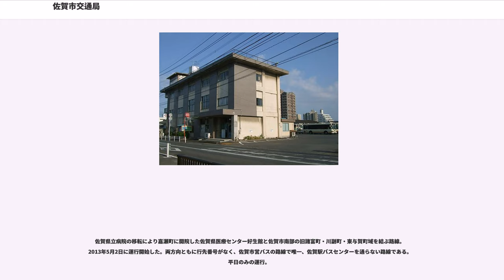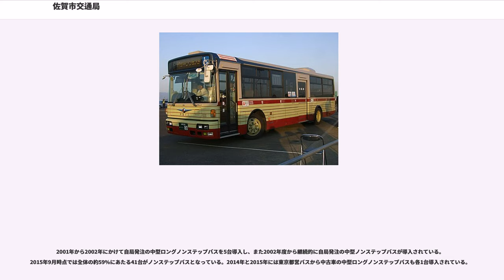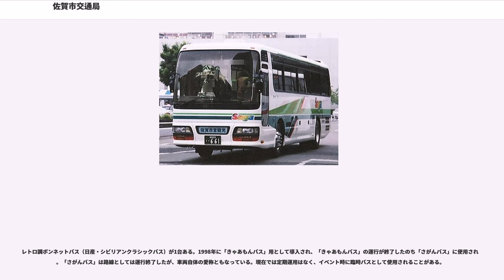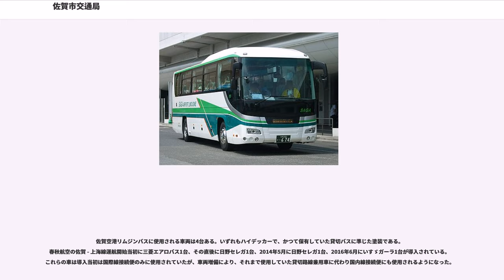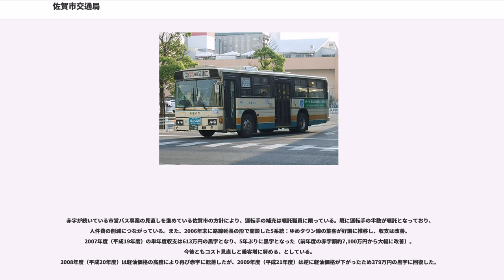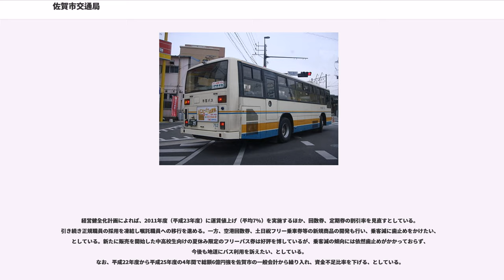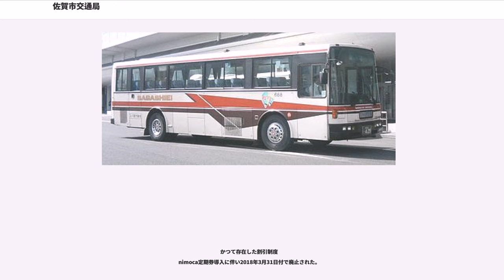佐賀市交通局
佐賀市交通局（さがしこうつうきょく）は、佐賀県佐賀市の路線バス事業を担う地方公営企業法、および、佐賀市自動車運送事業の設置等に関する条例（平成17年10月1日佐賀市条例第234号）に基づく地方公営企業である。通称は佐賀市営バス。1936年（昭和11年）10月10日に事業開始した。交通局事務所及び車庫所在地は佐賀市愛敬町4番23号。

現在は路線バス専業となっており、佐賀駅に隣接する佐賀駅バスセンターを拠点として佐賀市内各方面に路線を持つ。また佐賀市内から佐賀空港への空港連絡バスも運行している。赤字路線が多いため経営は厳しい。累積赤字は6億円を超えており、木下敏之前市長の時代には2009年（平成21年）度までに黒字転換しない場合には民営化、との素案が出されていた。かつては貸切バス事業も行っていたが、民営化への準備の一環として2005年（平成17年）3月31日に廃止された。

秀島敏行現市長への交代後は合理化を徹底した上で市による経営を維持する方向に転換している。但し、地方財政健全化法に基づく「資金不足比率」の計算においては資金不足と判定されたため、2013年（平成25年）度までに資金不足比率を下げるとした経営健全化計画が策定されている。

佐賀市中心部にある佐賀駅バスセンターを拠点に、久保泉町・金立町以南の佐賀市域南側の平野部一帯に路線を持つ。

かつては佐賀市と佐賀市外を結ぶ路線も多数運行していたが、路線廃止・撤退のほか、運行地域の多くが市町村合併により佐賀市となったこともあり、2008年6月30日に迎島線が廃止されたのを最後に、全路線が佐賀市内となった。

いわゆる系統番号ではないため、同じ路線であっても往路と復路では番号が異なる。同じ路線・同じ方向であっても、一部の施設に乗り入れる便と乗り入れない便が混在する路線があるほか、終点が異なる場合もある。佐賀駅バスセンターを終点とする便については、経由地に関わらず共通の行先番号1番を表示する。佐賀駅バスセンターを経由しその先まで運行する便は、佐賀駅バスセンターから先の経路に対応した行先番号で運行する。佐賀空港線と、試験運行期間中である南部・医療センター線については行先番号が付されていない。

※1番を除き、すべて佐賀駅バスセンターから先の経路を示している。

佐賀駅バスセンターと佐賀空港を連絡するリムジンバスで、1998年7月28日に佐賀空港が開港した当初から運行されている。佐賀空港を発着する航空機の時刻に合わせて運行される。直行は春秋航空の佐賀 - 上海線およびティーウェイ航空の佐賀 - ソウル線に合わせた運行日・時刻で運行され、途中停留所には停車しない。

運行開始以来、主に貸切路線兼用車が使用されていたが、春秋航空の就航に合わせ、同社接続便用としてハイデッカータイプのリムジンバス専用車が導入され、現在は国際線・国内線接続便ともに全便が専用車で運行されている。

佐賀県立病院の移転により嘉瀬町に開院した佐賀県医療センター好生館と佐賀市南部の旧諸富町・川副町・東与賀町域を結ぶ路線。2013年5月2日に運行開始した。両方向ともに行先番号がなく、佐賀市営バスの路線で唯一、佐賀駅バスセンターを通らない路線である。平日のみの運行。

ラムサール条約指定湿地である東よか干潟、世界文化遺産に指定されている三重津海軍所跡、機械遺産に指定されている筑後川昇開橋を回る路線。2015年に三重津海軍所跡が世界遺産に指定されたのを機に同年7月4日より運行開始された南部周遊バスを代替する形で2016年4月より運行されている。

土日祝日の午前・午後に各1便運行される。1周の所要時間は3時間30分で、東よか干潟で40分、三重津海軍所跡で60分、昇開橋で25分停車する。当路線用の一日乗車券がある（佐賀駅周辺の一般路線も利用可）。一部区間のみの利用も可能であるが、乗車1区間ごとに運賃が必要。専用の小型バスを使用する。

国産4メーカー（いすゞ・日野・三菱ふそう・日産ディーゼル（当時、現「UDトラックス」））全社の車両を使用している。

1999年から2002年にかけて大型モノコックボディ車などの急速な車両代替を図るため、東京都営バスの中古車を導入したが、後述の中型ノンステップバスに代替され、2014年までに全廃されている。

2001年から2002年にかけて自局発注の中型ロングノンステップバスを5台導入し、また2002年度から継続...